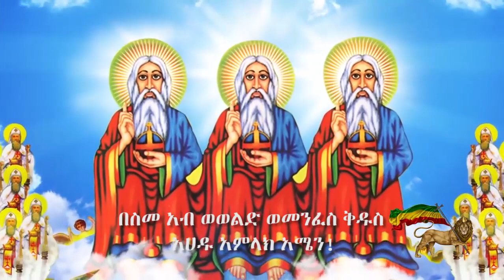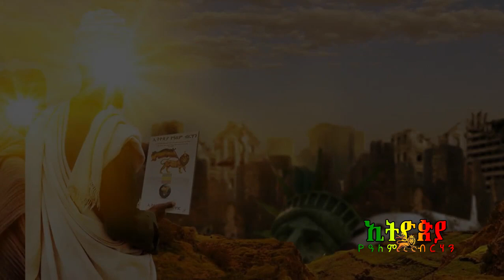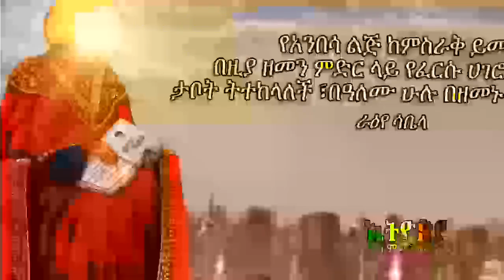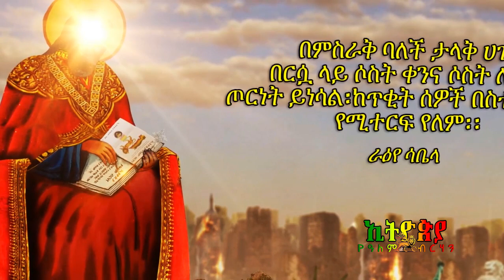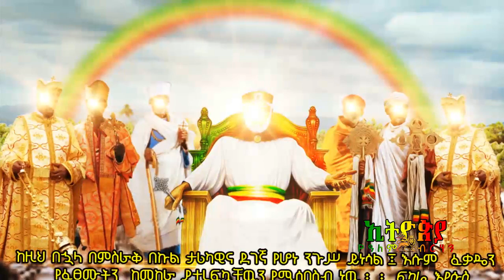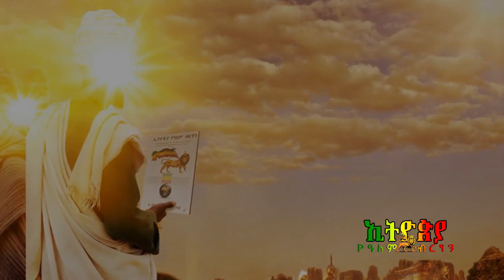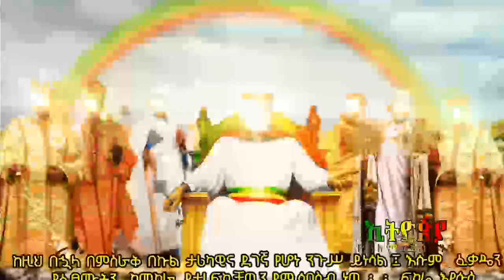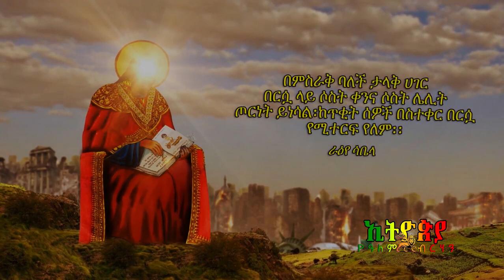ኢትዮጵያ የዓለም ብርሃን መልዕክት አንድ እና ሁለት | ሙሉ መልዕክት!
Ethiopia ኢትዮጵያ_የዓለም_ብርሃን መልዕክት_አንድ እና_ሁለት !
ኢትዮጵያ የዓለም ብርሃን መልዕክት አንድ!
በምድሪቱ ሁሉ ላለህ የሰው ዘር በሙሉ
ተፃፈ በኅዳር 7 ቀን 1998 ዓ.ም እ. ኢ. አ
ይህ የመጀመሪያ የፈጣሪ ውሳኔ ተብሎ ሊጠቀስ ይችላል፡፡
ወይምቢጫ መብራት የታየበት ሊባል ይችላል
በስመ አብ ወወልድ ወመንፈስ ቅዱስ አሃዱ አምላክ አሜን!!
የፍጥረት ሁሉ ጌታ ስሙ የተመሰገነ ይሁን አሜን!!
በምድሪቱ ፊት ሁሉ ተበትናችሁ ለምትኖሩ ህዝቦች፣ በተለያየ ቋንቋና ዘር ነገድ ተከፋፍላችሁ፣ በአህጉር በአገር፣ በቀበሌ፣ በመንደር ለተበተናችሁ የሰው ዘር በሙሉ!!
በዚህ ዘመን አለምን ለምትመሩ መሪዎችና ገዢዎች፣ በምድሪቱ ሁሉ ባሉ የእምነት ተቋማት በመሪነት በአስተዳዳሪነት፣ በሰባኪነት እናም በአደራጅነት፣ ለምትመሩ እንዲሁም እምነታችሁን በማስተማር ለተማስራችሁ የእምነት አባቶች ሁሉ!! ለጥበበኞች፣ ለፈላስፎች፣ ለጦር አለቆች፣ ለነገስታቶች፣ ለአለም አቀፍ ድርጅቶች፣ መሪዎች፡፡ ዓለምን በጥበባችን፣ በሃብታችን በጉልበታችን እየገዛነው ነው ለምትሉ፤ በተለይ ለታላቋ አሜሪካ (ባቢሎን) ከሷም ጋር ዘወትር ለሚያመነዝሩ ጋለሞታ ወዳጆቿ፣
አውሮፖውያን፣ ኤሻውያን፣ አረባውያን፣ ላቲን አሜሪካውያን፣ አፍሪቃውያን፣ እንዲሁም በታላቋ ባቢሎን (አሜሪካና) አውሮፖውያን ተጠፍጥፈው ለተሰሩ ህዳጣን ጋለሞታ መንግስታት በሙሉ!!
በዚህ ክፉ ዘመን እራሳችሁን በታላቅ ፈተናና መከራ ውስጥ ለጣላችሁ፣ ስለእምነታችሁ፣ ስለፈጣሪያችሁ መውደድና መታመን በታላቅ ጉዳት ላላችሁ የእግዚአብሄር ልጆች በሙሉ!!

እኔ ቃል ተመልቻለሁና በውስጤም ያለ መንፈስ
አስገድዶኛልና በተሃ ጠጅ እንደተሞላና ሊቀደድ
እንደቀረበ አቁማዳ ሊፈነዳ እንደማይችል እንደ
ወይን ጠጅ አቁማዳ እነሆ አንጀቴ ሆነ ጥቂት
እንድተነፍሰ እናገራለሁ ከንፈሬን ገልጨ እመልሳለሁ
መጸፈ ኢዮብ 32፡ 18 – 20

ከላይ በእግዚአብሄር ቃል እንደተመለከተው ይህንን መልእክት እናገር ዘንድ ግድ ስለሆነብኝ እናገራለሁ፡
ላለመናገር ላለመተንፈስ ከራሴም ከፈጣሪየም ጋር ተሟግቻለሁ፡፡ እንደ ዮናስም እምቢ ብያለሁ፡፡ ይሁንና ከእግዚአብሄር ሃይል ጋር ተሟግቼ ስላልቻልኩ፣ እየከፋኝ ይህንን ትእዛዝ እፈጽም ዘንድ ግድ ሆነብኝ፤ ስለዚህም እንሆ እናገረው ዘንድ የሚገባኝን የዓላማችንን መጻኢ ሁኔታ እናገራለሁ፡፡
ይህ ማስጠንነቀቂያና መፃኢ ፍርድ ይድረሳችሁ !!
እኔ እጅግ ታናሽ ሃጢያተኛ በእውቀትም ያነስኩ በኑሮዬም ምናምቴ ወዳቂ ኑሮ የምገፋ ነኝ፡፡ እናንተ በድህነቷ የምታውቋ ኢትዬጵያ ዜጋና ድሃ ልጇም ነኝ፡፡
ኢትዮጵያ የዓለም ብርሃን መልዕክት ሁለት
በምድሪቱ ላለህ የሰው ዘር በሙሉ
ተጻፈ ግንቦት 27 ቀን 2000 ዓ. ም. እ. ኢ. አ. ይህ ሁለተኛ የፈጣሪ ውሳኔ ተብሎ ሊጠቀስ ይችላል፡፡
ወይም ቀይ መብራት የታየበት ሊባል ይችላል፡
በስመአብ ወወልድ ወመንፈስ ቅዱስ አሃዱ አምላክ አሜን !
ትእዛዝህን ፈልጌአለሁና አስፍቼ እሄዳለሁ
በነገስታት ፊት ምስክርህን እናገራለሁ አላፍርምም
እጅግ በወደድኁአቸው በትእዛዛትህ ደስ ይለኛል
እጆቼንም ወደ ወደድኁአቸው ወደ ትእዛዛትህ አነሳለሁ
ስርአትህንም አሰላስላለሁ መዝ. 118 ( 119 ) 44 – 48

እንዳለው ዳዊት ለሁሉም የሰው ዘር ! የፈጣሪን የፍርድ ውሳኔና ሂደት እንድታደምጡ እነሆ ታዘዝሁ፡፡ ትእዛዜንም ያለአንዳችፍረሃት እነሆ የሰው ዘር በሙሉ አድምጥ፣ ጆሮህን፣አይንህን ክፈት ብዬ እናገራለሁ፡፡ በአእምሮአችን የሚታወቀውንም፣የማይታሰበውንም፣ የማይደረስበትን፣ የረቀቀውን፣ ተገለጸውንም፣ የገዘፈውን፣ ያነሰውንም፣ ሁሉንም የፈጠረ አምላካችን ስሙ ይባረክ ! ያለ የሚኖር የዘመንም የጊዜም የሁሉ ነገር ፈጠሪ አምላክ ለስሙ ክብር ይሁን፡፡ የብርሃን ፈጣሪና ጌታ እግዚአብሄር ማንም
በማይቀርበው ብርሃን ውስጥ ዙፋኑን የዘረጋ አምላካችን የተመሰገነ ይሁን፡፡

የዛሬው መልእክቴ የመጨረሻና ማሳረጊያዬ ነውደግሜ እላለሁ የመጨረሻው መልእክት ነው
የመልእክቱ ጭብጥ በሁለት ይከፈላል፡፡ 1ኛው መልክት በመላው አለም ያሉ አገራትንና ህዝባቸውን የሚመለከት ሲሆን፡፡ 2ኛው የአገሬን የኢትዮጵያን ሁኔታ ይመለከታል፡፡ ከትእቢትና ንቀት ርቃችሁ ልብ ብላችሁ አድምጡ ! የፍርድ ቃልና ውሳኔ ሊፈጸምባቸው የተዘጋጀና በየደጃችሁ መቆሙን እንድታውቁት የታዘዘ ቃል ነው፡፡

የአዳም ዘር አድምጥ ፍርድህ ወጥቶአል፡፡ ማምለጫ የለም፡፡ በ1988 ዓ.ም. በህዳር 7 ቀን በኢትዮጵያ አቆጣጠር በ 21 ገጽ የተከተተ የመጀመሪያው መልእክት የላክሁ ሲሆን ታላላቅ አገርና የዚያም መሪ ነን ለሚሉ የስጋው መሪዎች፣ መንፈሳዊ መሪ ነን ለሚሉ በአደራ ፖስታ እንዲደርሳቸው ልኬላቸዋለሁ፡፡ በአዲስ አበባ ለሚገኙ የ17 አገሮችና አለም አቀፍ ድርጅቶች እዚህ ባኖሩአቸው ኤምባሲዎቻቸው በኩል በአደራ ፖስታ በአድራሻቸው ልኬአለሁ፡፡ በአገሬ ለብዙዎች በግል እንዲደርሳቸው አደርጌአለሁ፡፡ ለመላው ህዝብም በየቋንቋው ተርጉማችሁ እንድትገልጹ አሳስቤአለሁ፡፡ ሃላፊነትም እንደምትወስዱ ገልጫለሁ፡፡ ይህንን ንቃችሁ ይህንን ሳታደርጉ ቀርታችኋል፡፡ የሚገርመው አንድም የመንግስት ድርጅት፣ መንፈሳዊ ተቋም፣ ተብዩ ለወገኖቹና ለሚመረው ህዝብ የገለጸው የለም፡፡